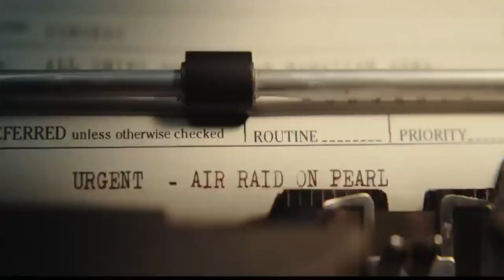15 MIN REV: NEXT 30 DAYS/BATTLE OF MIDWAY- HALFWAY HOME/ FLIP THE SWITCH & GET THERE!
Well, if you feel like your atmosphere has been thick thick thick with witchcraft you would be right because the enemy of your soul is hitting you with HIGH ELEMENTAL witchcraft (through WATER, FIRE, EARTH and AIR).  INTECESSORS- start striking down ALL CODIFIED laws (layered, structured, written/spoken, frontwards or backwards - (even in blood not of Jesus)) conducted through:
1) Mathematical, Physics/Geometry, Science, Elemental laws, Universal/manmade laws, with Magic, /spells, demonic seeds/decrees/witchcraft prayers, on the INTL/FED/STATE/CITY/COUNTY/PERSONAL levels.  THEN- take down all Native American witchcraft, all rituals/rites/ceremonies (innocent blood sacrifices, evil altars, altar ingredients, Demonic realities,  I Cor 1:19, Ex 15:6 (Gods hand- SHATTERED).
Because the enemy is trying to get you to take on/ BELIEVE HIS REALITY over the reality that God wants to give to you and use you to CO – CREATE over America!
Whats Going on in America?
Well, the enemy has released Elemental witchcraft on the INTL/FED/STATE/CITY/COUNTY/PERSONAL levels to force their reality into being a reality.  So what we are seeing are the Black Hats vs. White hats in the heat of battle.  And INTERCESSOR- THIS IS YOUR moment to participate in history.  Many are getting overwhelmed by the battle so they are having a hard time understanding the level of witchcraft hitting them.  And that is just one theatre we are fighting on.  The other theatre we are fighting on is against the other ¾ of the church that refuses to align in TIME, with Gods heart for the DIVINE.  SO they are stuck in their flesh and reacting to everything around them.
For the OBEDEIENT:  AS OF TODAY:  YOUR STORM IS OVER- YOU’VE CROSSED OVER- as to last week when you were probably feeling MUCH warfare because that was your MIDWAY! But we have to get through the next 30 days to FORCE the entire nation back to its knees in prayer/which will bring REVIVAL and SET MANY MANY MANY people FREE!